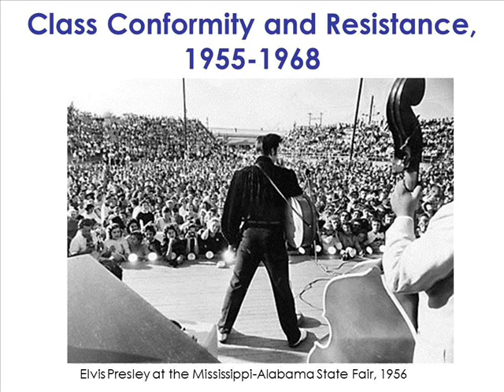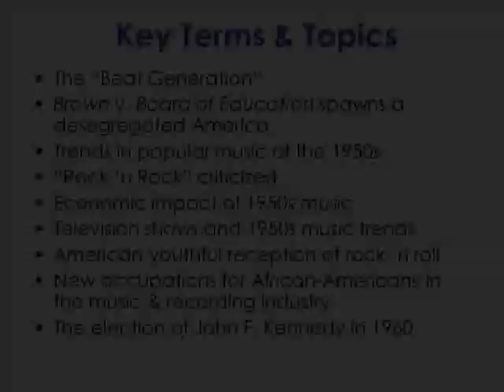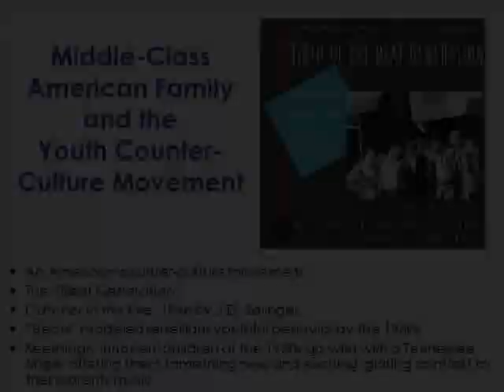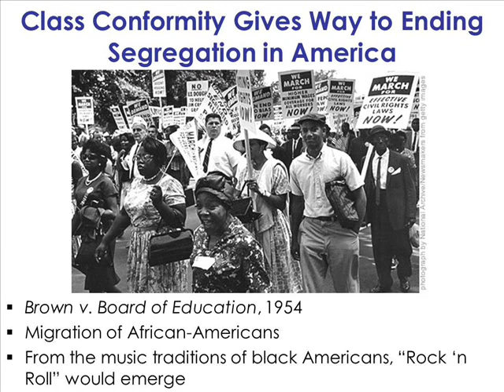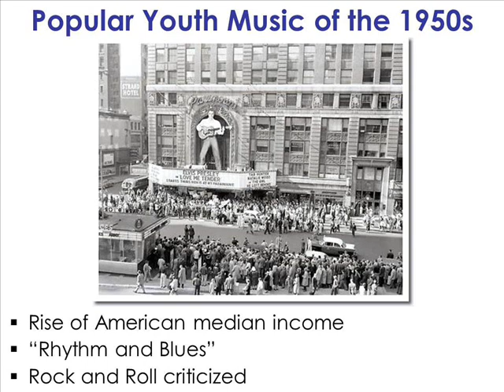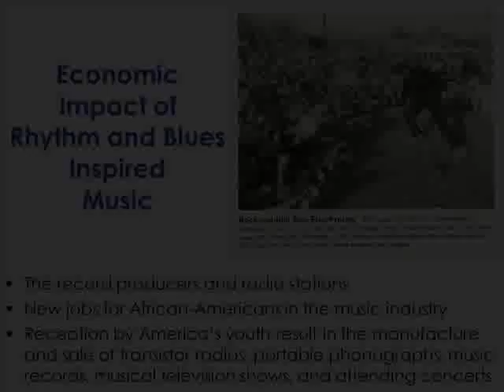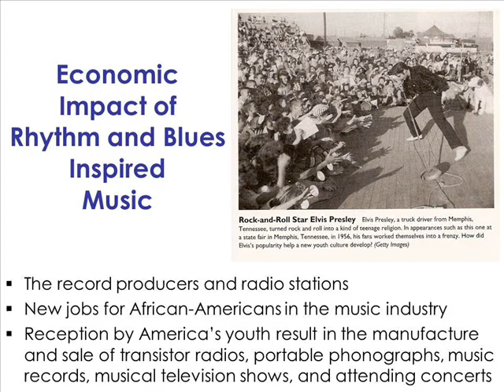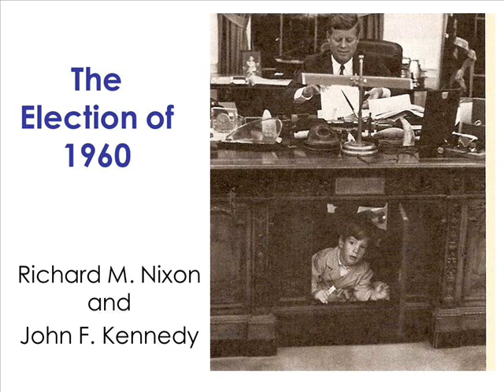Class Conformity and Resistance, 1955-1968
This lecture presentation illustrates tensions between parents, children, and their communities with the arrival of "rock 'n roll." It highlights stars, record companies, new economic opportunies for African-Americans, the influence of televison, and the reception of this musical genre by America's youth with money to spend. By 1954, America would begin the shift towards desegregation with the landmark Supreme Court case, Brown v. Board of Education.